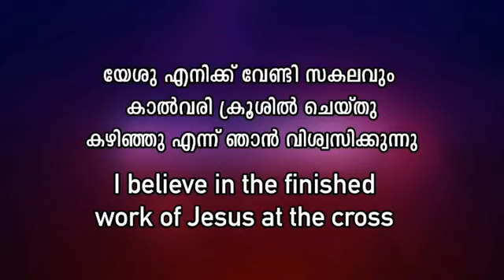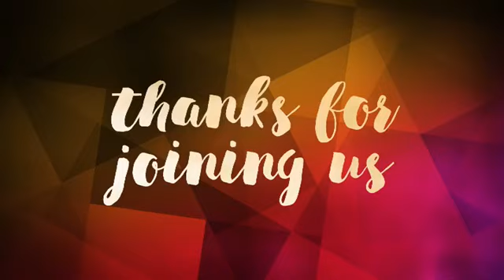Strong desire for goodworks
Titus 2:14